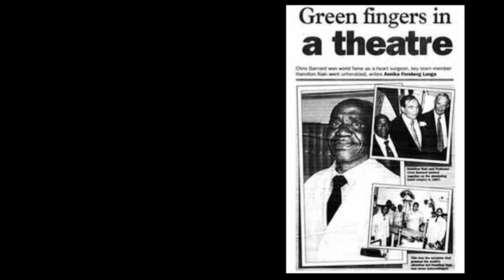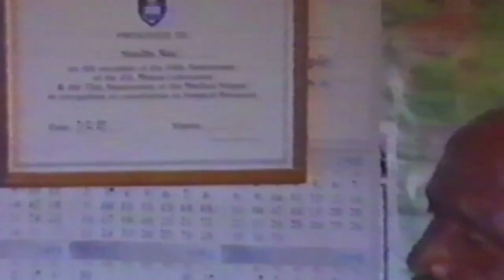The Truth about Hamilton Naki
Hamilton Naki was an amazing man, working himself up from gardener at the Grootte Schuur Hospital to be able to do heart- and liver transplants.  He worked with dr Chris Barnard, the person who performed the world's first human-to-human heart transplant.